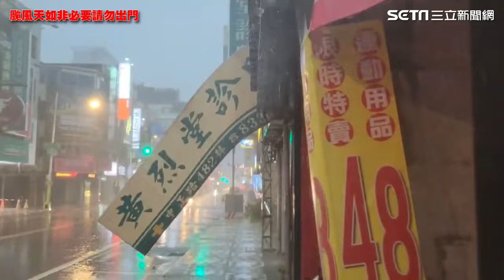強颱凱米發威狂轟花蓮 女兒牆砸車招牌吹倒畫面曝光│94看新聞